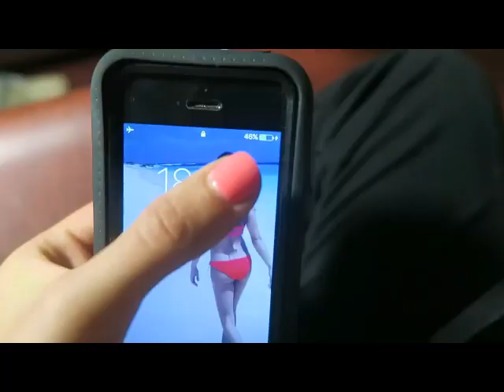Jaipur to Jaisalmer Train Trip Rajasthan | जयपुर से जैसलमेर तक ट्रेन का सफर राजस्थान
Beautiful Ride from Jaipur to Jaisalmer with Indian train.

भारतीय रेल एशिया का सबसे बड़ा रेल नेटवर्क तथा एकल सरकारी स्वामित्व वाला विश्व का दूसरा सबसे बड़ा रेल नेटवर्क है। यह १६० वर्षों से भी अधिक समय तक भारत के परिवहन क्षेत्र का मुख्य घटक रहा है। यह विश्व का सबसे बड़ा नियोक्ता है, जिसके १३ लाख से भी अधिक कर्मचारी हैं। विकिपीडिया

ग्राहक सेवा: 139
मुख्यालय: नई दिल्ली
स्थापना: 16 अप्रैल 1853, भारत
कर्मचारियों की संख्या: 15,40,000
आय: 1.874 ट्रिलियन INR
सहायक कंपनियां: भारतीय रेलवे खानपान एवं पर्यटन निगम

1. Jaipur to Jaisalmer train

2. Jaipur to Jaisalmer Distance

3. Jaipur to Jaisalmer Rajasthan